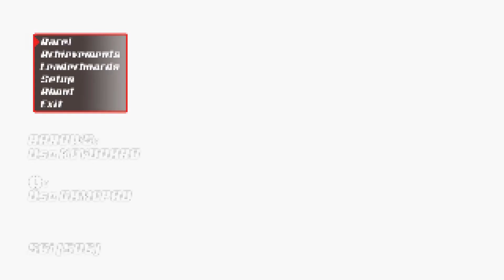Let's play Super Night Riders Part 1 60fps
on Toshiba satellite, i7 5500u, 8.00 gb ram, gtx 950m, wind 8.1, gameplay all on high Part 1